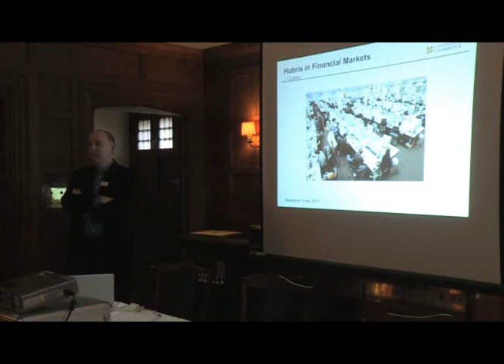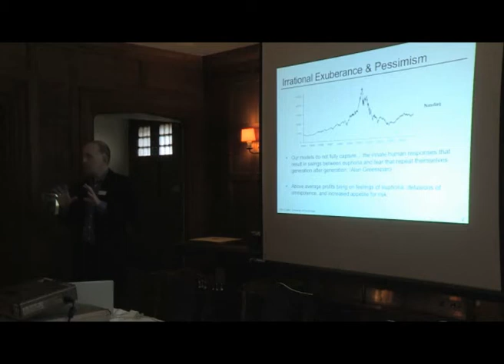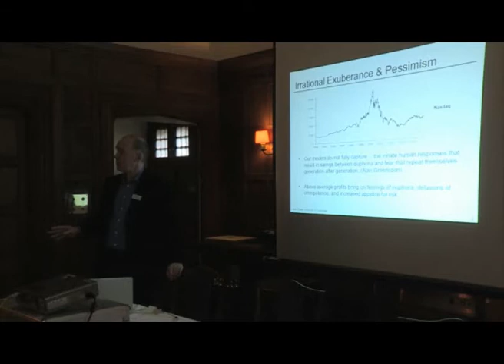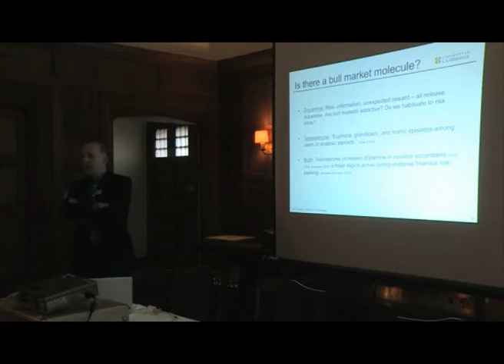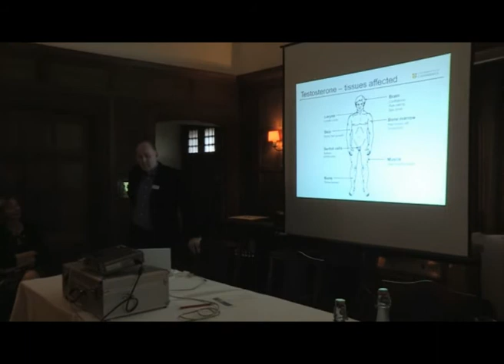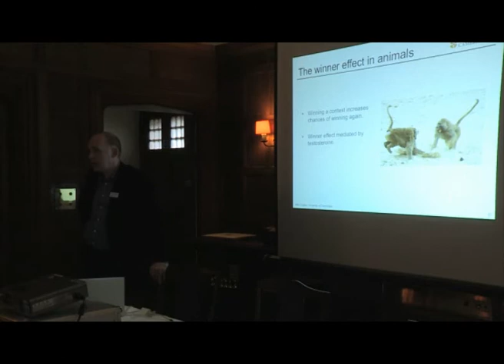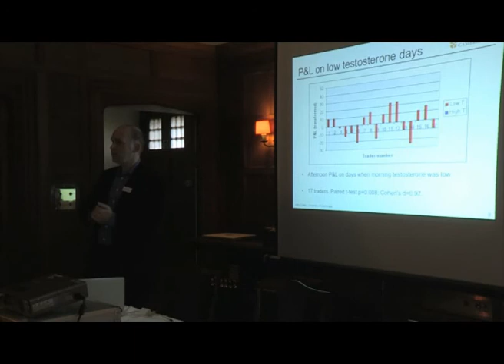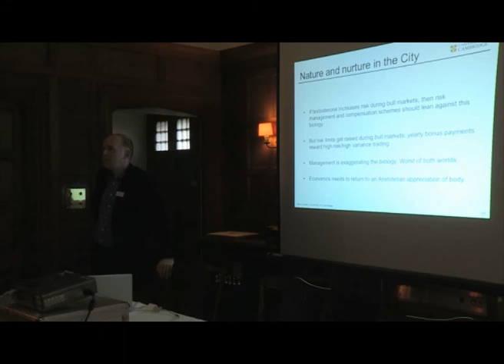Daedalus Trust Research café - Dr John Coates